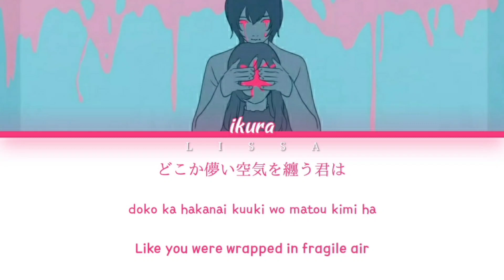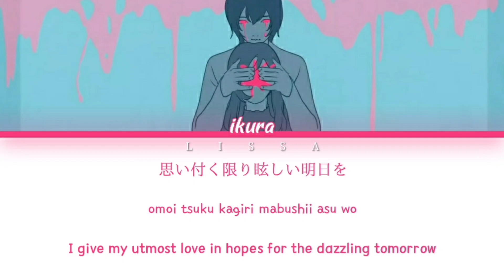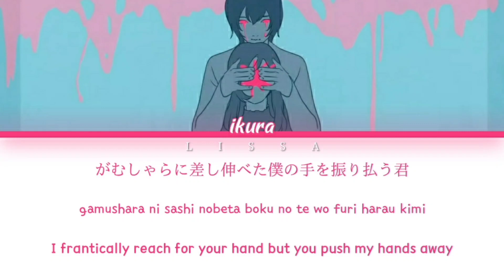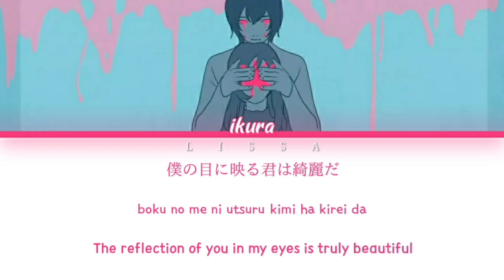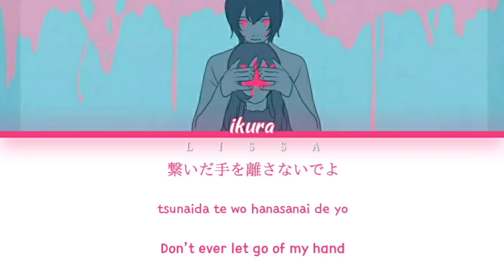YOASOBI - 夜に駆ける (yoru ni kakeru) (Color Coded Lyrics Kan/Rom/Eng)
All Rights Administered by The Orchard Enterprises

• Artist: YOASOBI
• Song: 夜に駆ける (yoru ni kakeru)(Racing in the night)
• Album: 夜に駆ける (yoru ni kakeru)(Racing in the night) - Single
• Released: 19.12.15

• 歌(Artist): YOASOBI
• 作詞(Lyricist): Ayase
• 作曲(Composer): Ayase
• ボーカル(Vocal): ikura